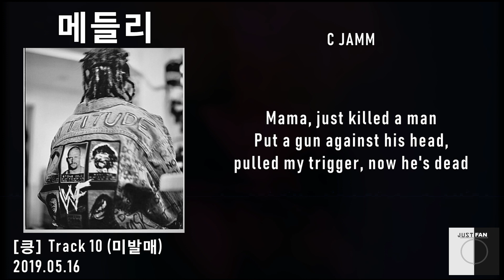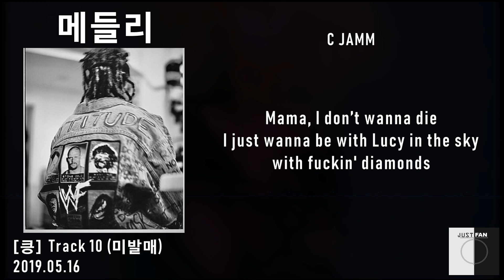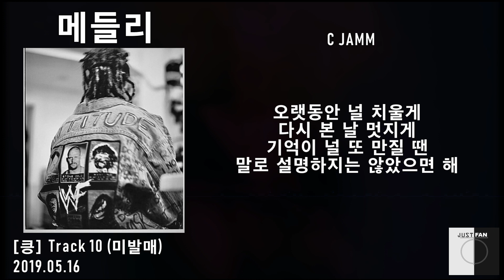씨잼 (C JAMM) - 메들리 (Medley) / 가사 Lyrics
씨잼 (C JAMM) EP [킁] 열번째(미발매) 트랙 '메들리'